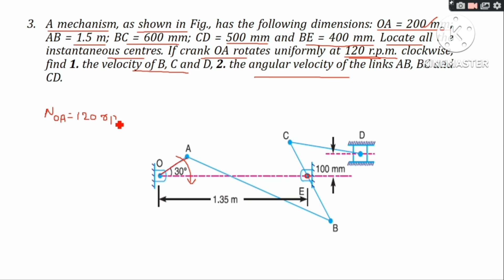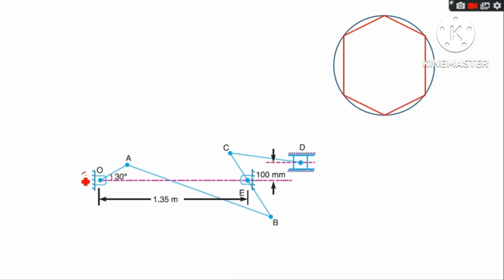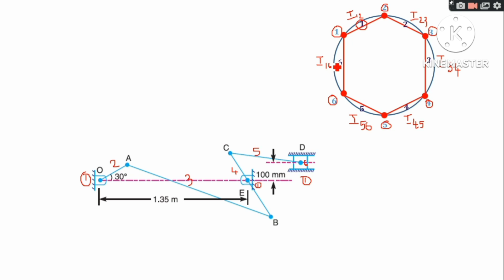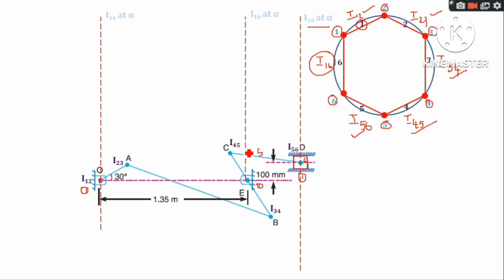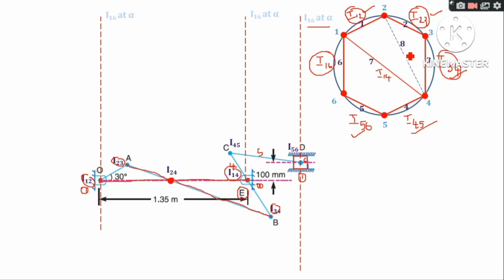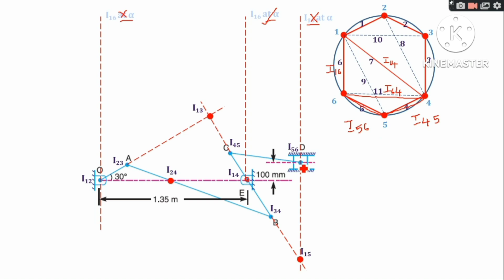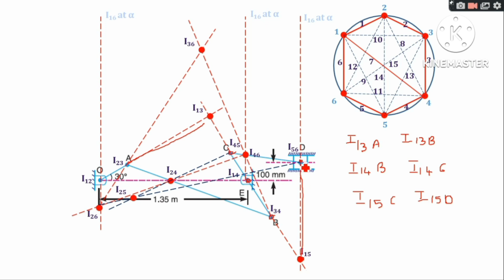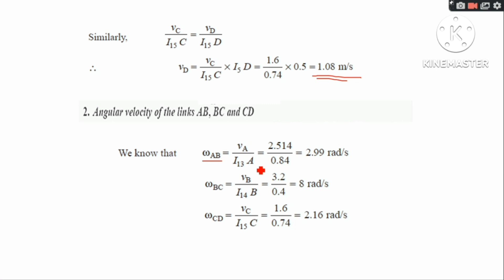MOM|MECHANICS OF MACHINERY|KTU|2019 SCHEME|MODULE 1|PART 5|VELOCITY ANALYSIS - I C METHOD-PROBLEM 1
This video deals with problems in velocity analysis using the instantaneous center method.